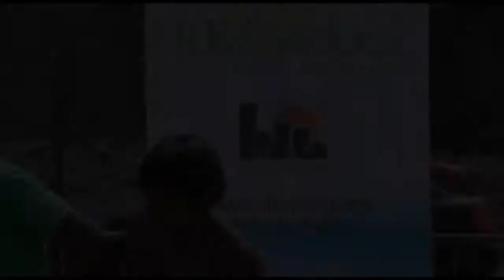Reeduca Playas 2014 - Miraflores